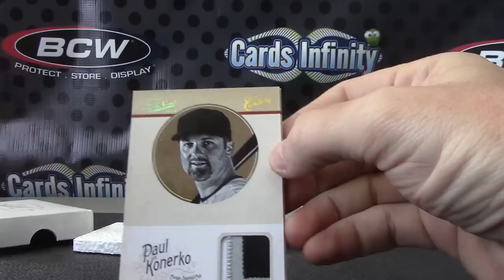Clyde's 2012 Prime Cuts Baseball Box Break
Thanks again Clyde, Chris J.